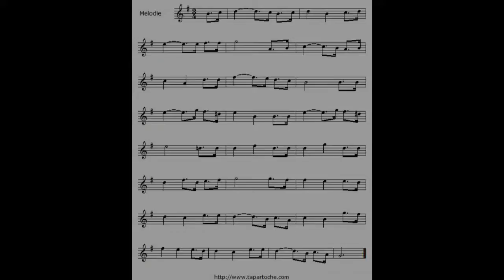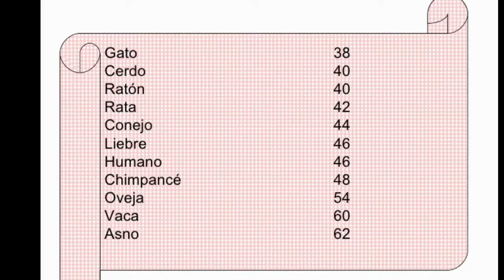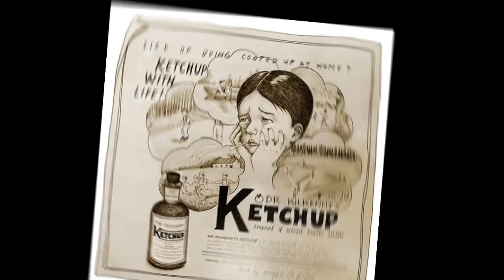NUEVOS 8 DATOS CURIOSOS QUE DESCONOCÍAS // 2A PARTE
▬▬▬▬▬▬▬▬▬▬▬ஜ۩۞۩ஜ▬▬▬▬▬▬▬▬▬▬▬▬▬▬
  ▓▓▓▒▒▒░░░ TU PUEDES APOYAR AL CANAL ░░░▒▒▒▓▓▓
▬▬▬▬▬▬▬▬▬▬▬ஜ۩۞۩ஜ▬▬▬▬▬▬▬▬▬▬▬▬▬▬

▬▬▬▬▬▬▬▬▬▬▬ஜ۩۞۩ஜ▬▬▬▬▬▬▬▬▬▬▬▬▬▬

Te traemos otros 8 datos curiosos, 2a parte, que desconocías y seguramente te agradara compartirlos con tus amistades.

Si te gusto el vídeo dale manita arriba
compartelo

GRACIAS POR TU SUSCRIPCIÓN AMIGO,  YA QUE DE ESTA MANERA NOS AYUDAS PARA SEGUIR HACIENDO MAS VÍDEOS